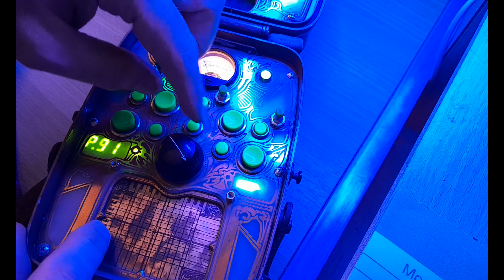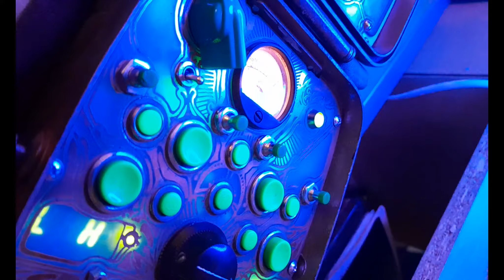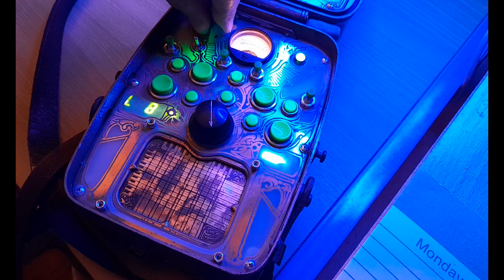Klaxon Part 2 (mess around with the Box)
Used & built for Hibernaculum Horror RPG PC game NOW LIVE on KICKSTARTER;